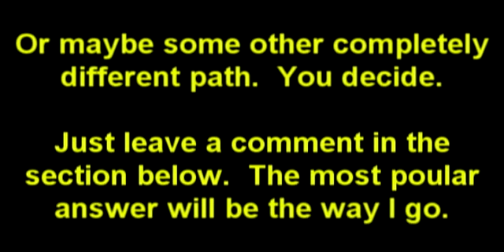Dad's Journey - CMOA Episode 01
It's called, "Choose My Own Adventure".  I play Minecraft for 20 minutes on survival and then let you decide what my next path will be.

Everything in Minecraft is created by Markus "Notch" Persson and the team at Mojang AB.

Lots of love to the Luclin Family who inspired us to do what we do.

If you like our videos, please help us spread the word about KidAwesomeTwo.

Thanks!